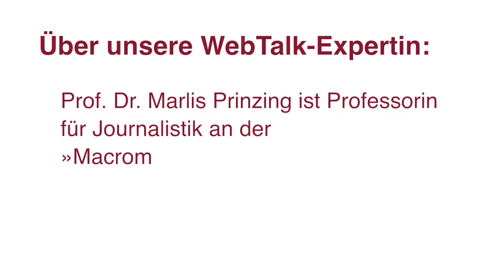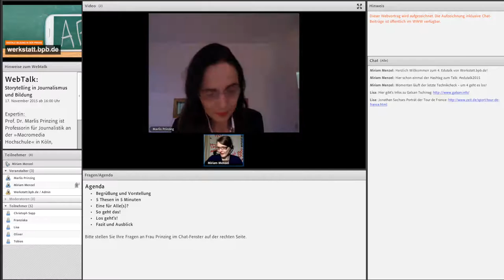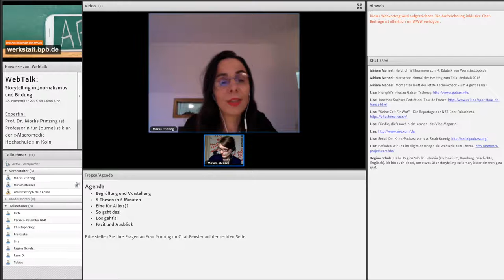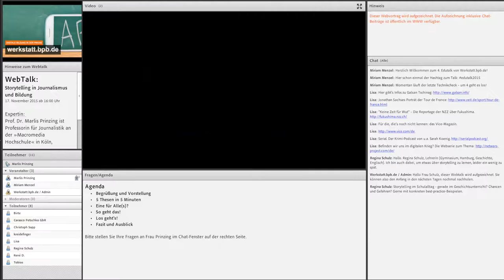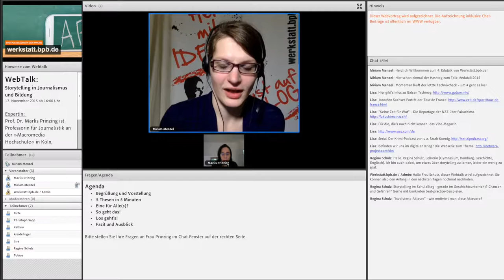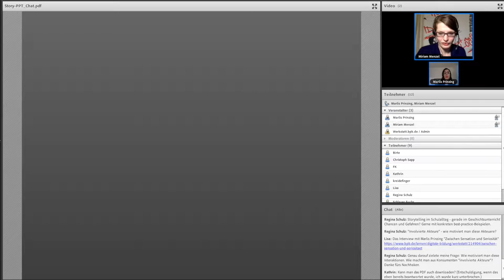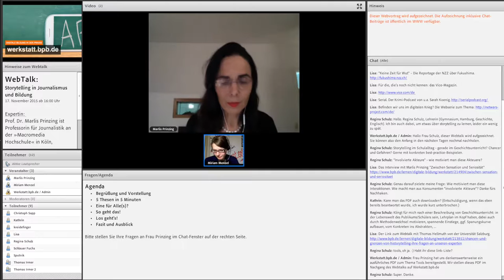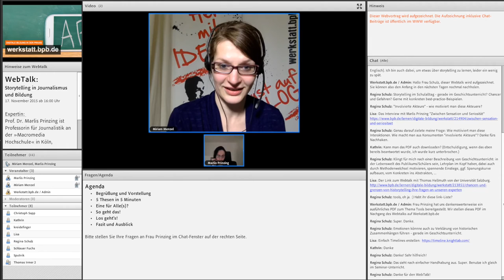Storytelling – Was kann der Bildungsbereich vom Journalismus lernen?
Was macht gutes Storytelling aus und wie schaffe ich es, Geschichte(n) packend und zugleich qualitativ hochwertig zu erzählen? Wann und wie setze ich Storytelling im Bildungsbereich ein und wie nutze ich den digitalen Raum? Diese und weitere Fragen beantwortete Journalistikprofessorin Marlis Prinzing im eduTalk von werkstatt.bpb.de am 17. November 2015.